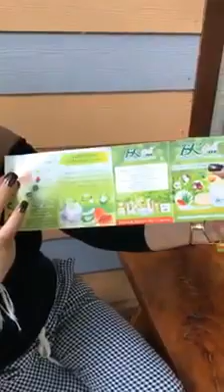ประกาศจากเเม่ผู้ใหญ่บ้าน... ผู้สนับสนุนครบรอบ1ปีBKโบบงกชโกลด์พลัส นฤพร ม่วงมณี🙏🙏🙏